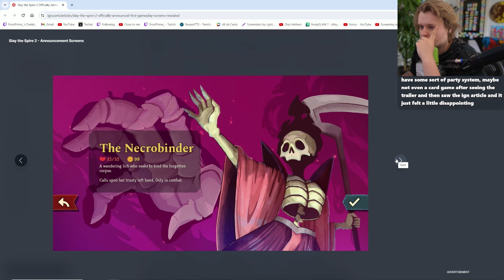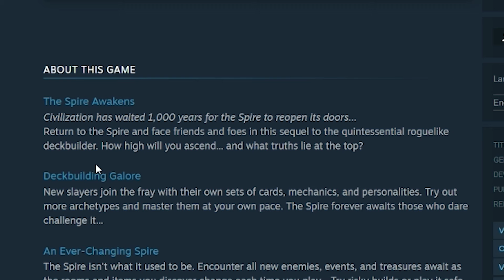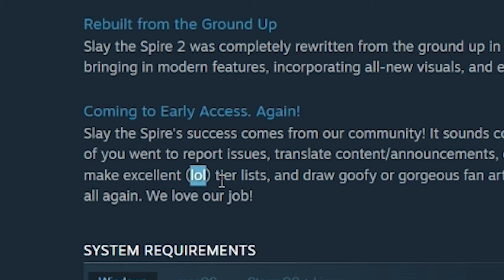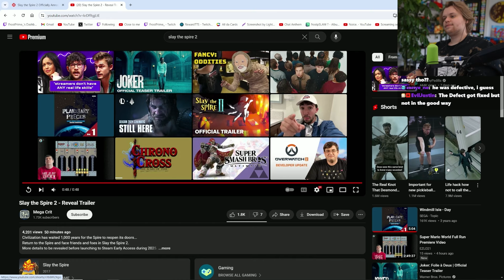Slay The Spire 2! First Reaction + What We Know So Far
Intro: Hi-Spec Robo Go (Hard Boiled Heavies) - Sonic Mania
Mid: 5 PM - Animal Crossing